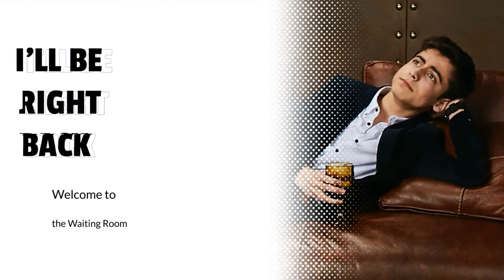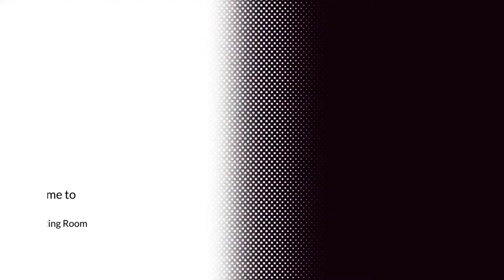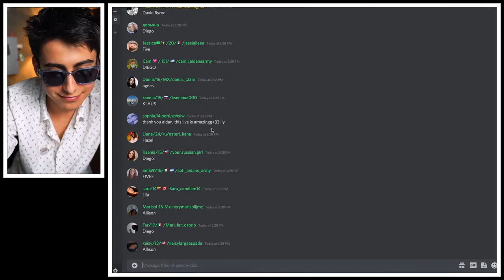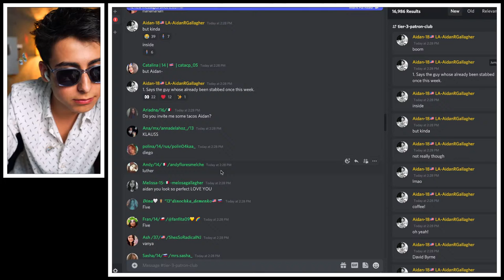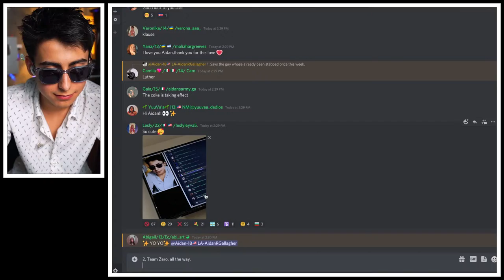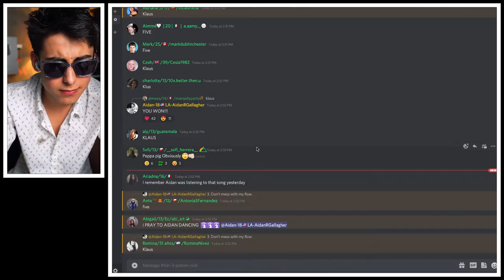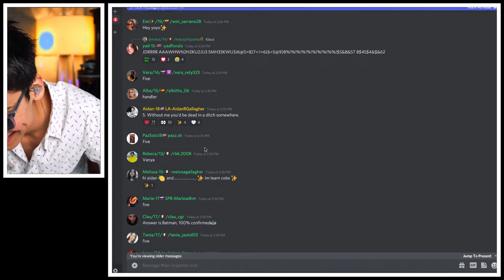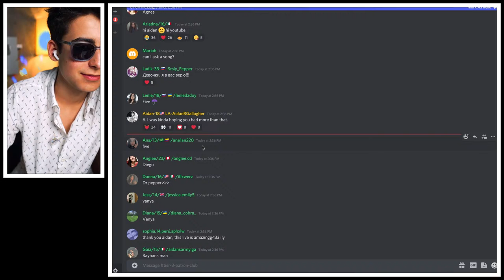YOUTUBE LIVESTREAM #50 (let’s jam out 😊🎸)